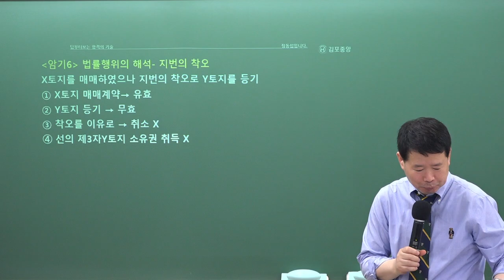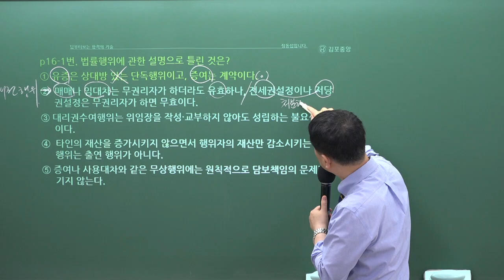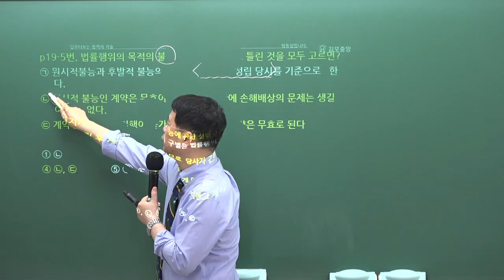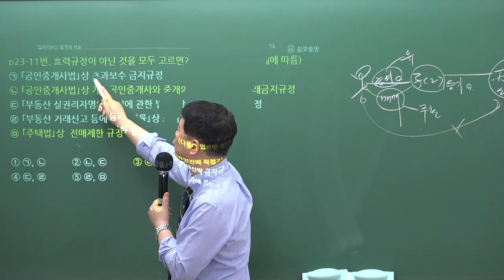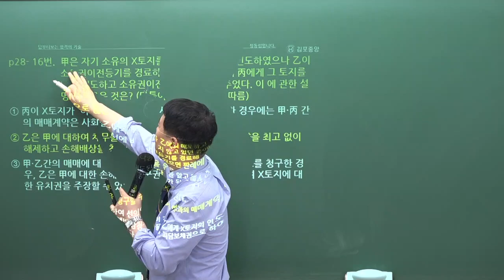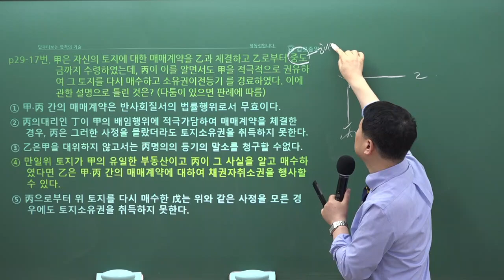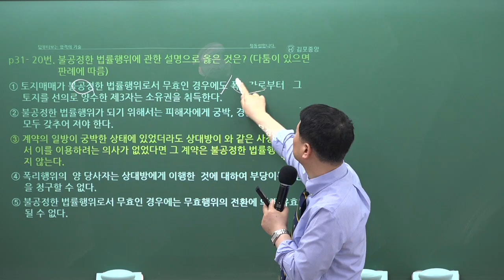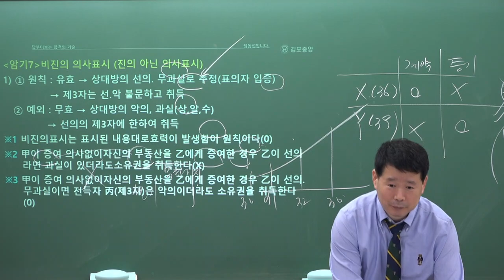[공인중개사학원 김포중앙] 민법 메가랜드 정동섭교수님 기출응용&핵심이론과정 "법률행위의 해석" 김포공인중개사학원 민법 정동섭 민법 및 민사특별법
민법 마스터! 정동섭교수님의 기출응용&핵심이론과정 1주차 "법률행위의 해석" 강의 영상입니다

[정동섭교수님의 민법 마스터북] & [정동섭교수님의 민법 예상문제집] 으로 진행됩니다.